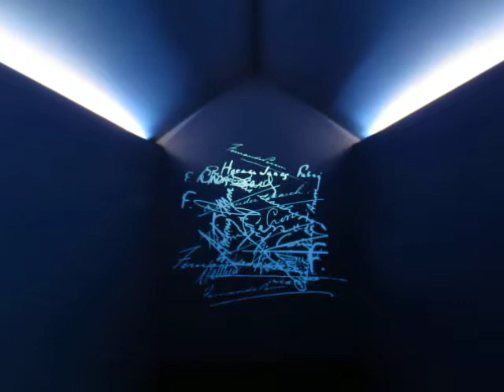Museu Fernando Pessoa